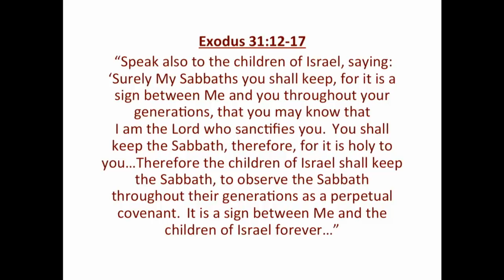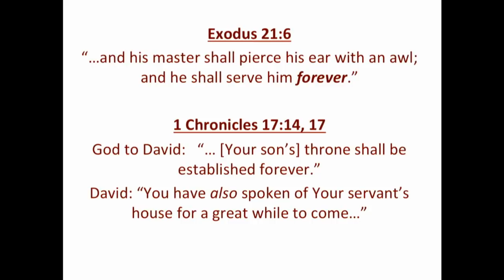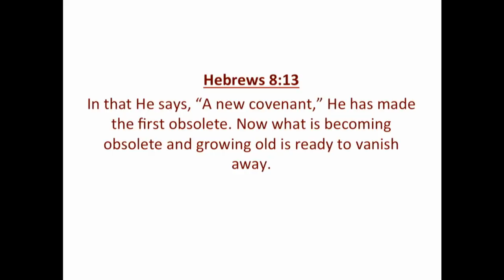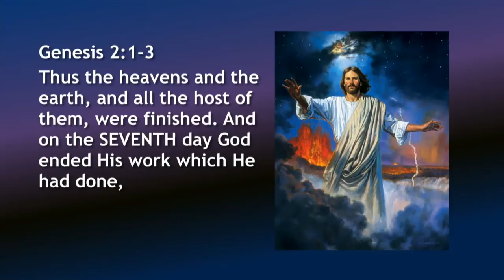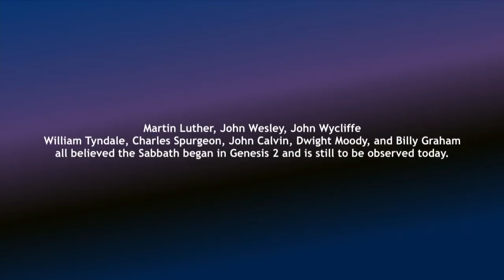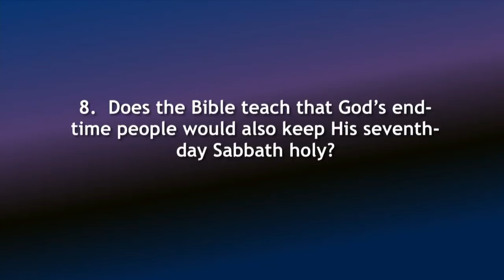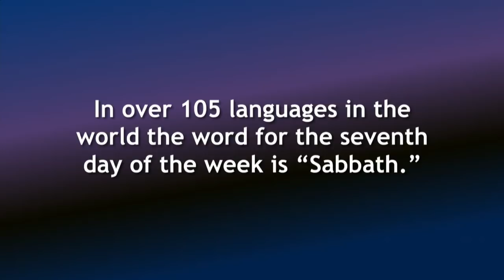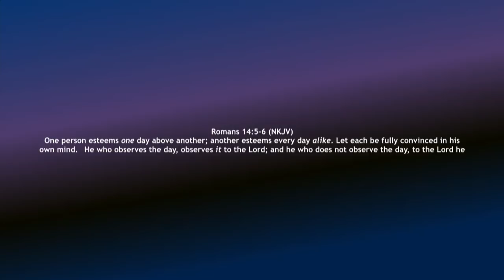Is the Sabbath Binding in the New Covenant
Doug Batchelor debates Steve Gregg

Steve Gregg by artful perversion cast doubt upon the plainest statements of God,  Gregg presents a large array of carefully selected Scriptures which he puts together in a way that would seem to prove the Sabbath Command was done away, He is wresting the Scriptures to make them appear to say that which they do not say.